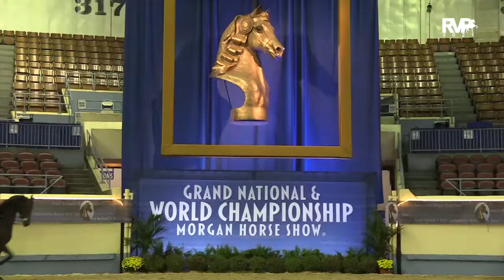2021 MGNWC Heidi's WT Hunt Seat Pleasure Grand National